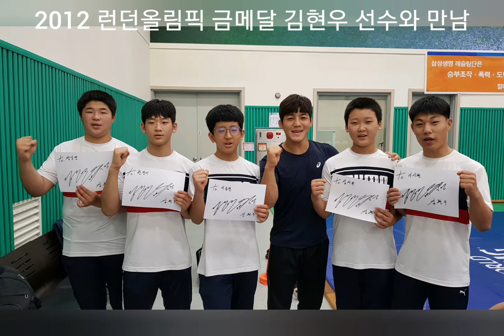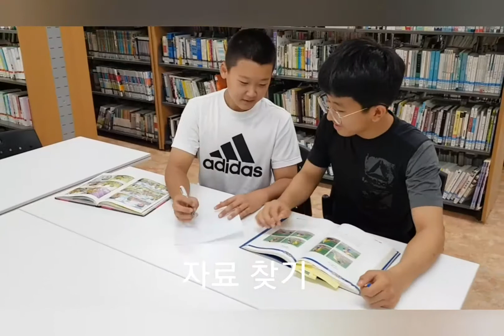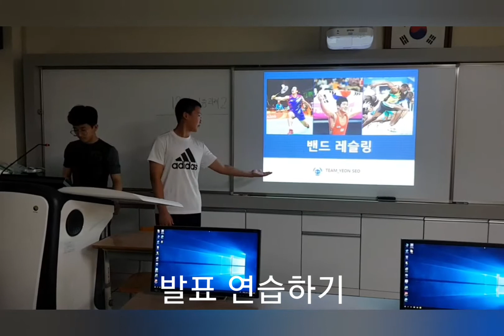밴드레슬링 제작 활동 영상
2019년 스포츠창의아이디어공모전 본선 우수상 수상